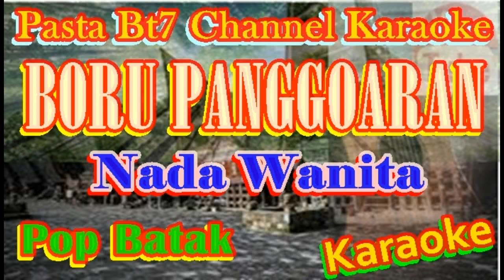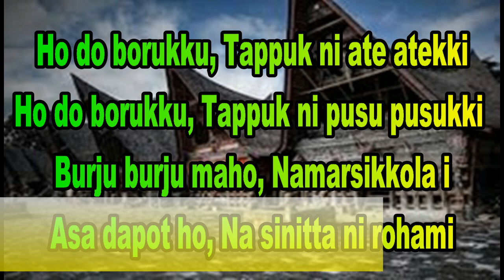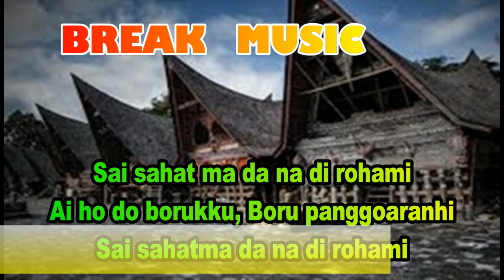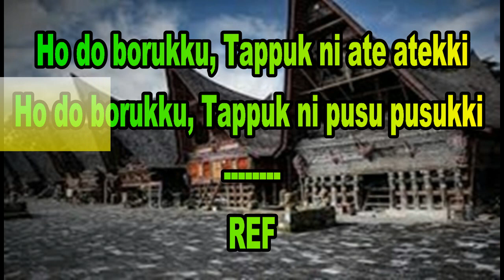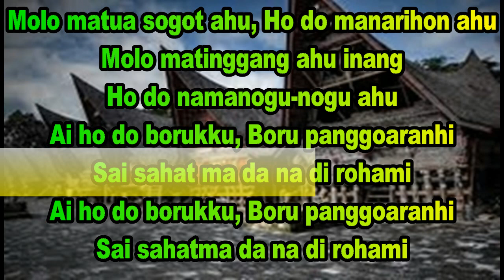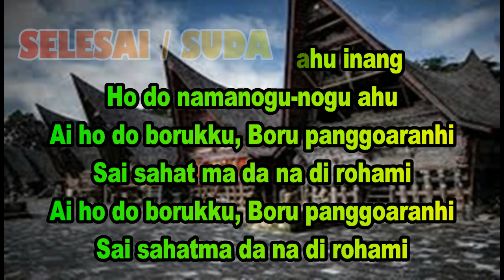BORU PANGGOARAN - POP BATAK - NADA WANITA [Karaoke]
pasta bt7
lirik
Boru Panggoaran

Ho do borukku, Tappuk ni ate atekki
Ho do borukku, Tappuk ni pusu pusukki
Burju burju maho, Namarsikkola i
Asa dapot ho, Na sinitta ni rohami
REF
Molo matua sogot ahu, Ho do manarihon ahu
Molo matinggang ahu inang
Ho do namanogu-nogu ahu

Ai ho do borukku, Boru panggoaranhi
Sai sahat ma da na di rohami
Sai sahatma da na di rohami

REF
Ai ho do borukku
Boru panggoaranhi